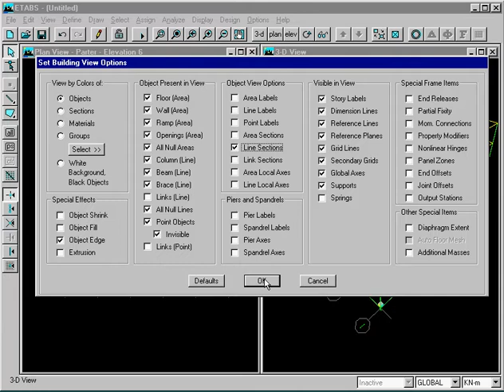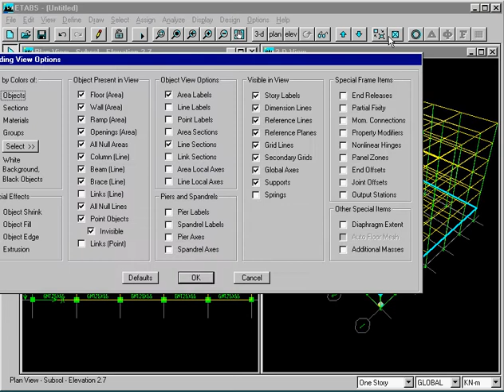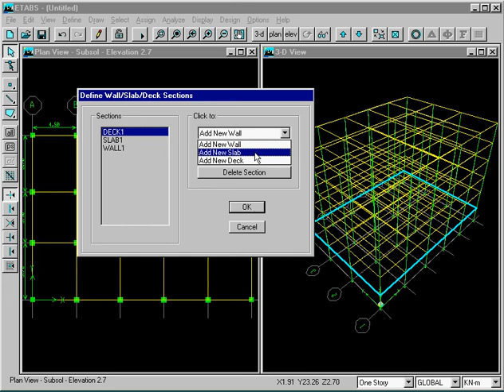Etabs step 7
etabs tutorial 7